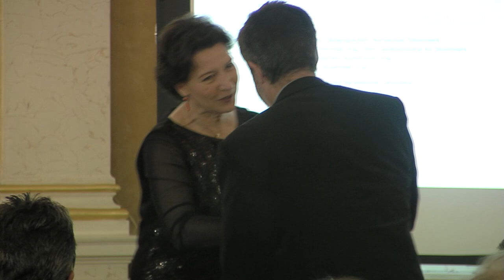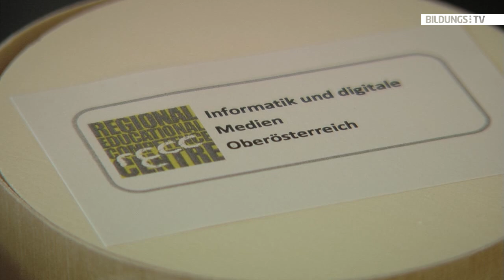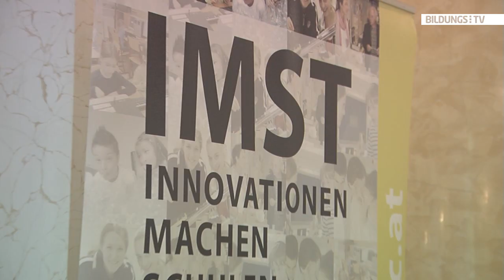Regionales Fachdidaktikzentrum für Informatik und digitale Medien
Am 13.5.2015 verlieh Bildungsministerin Gabriele Heinisch-Hosek sieben Bildungsinitiativen das Qualitätslabel „Regional Educational Competence Center“ (RECC). Die mit dem Gütesiegel ausgezeichneten Institutionen beweisen auf eindrucksvolle Art und Weise innovative Kooperationen zwischen Schulpraxis, Wissenschaft und Schulbehörde“, so die Ministerin. Mittlerweile gibt es in Österreich 20 solcher Kompetenzzentren. (Bildquelle: © BKA – Bundespressedienst / Hans Hofer)